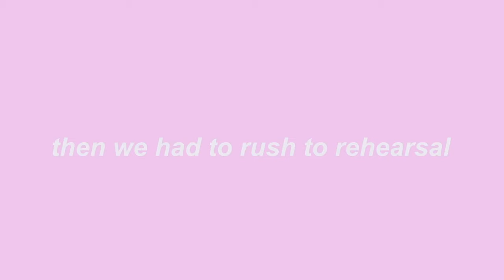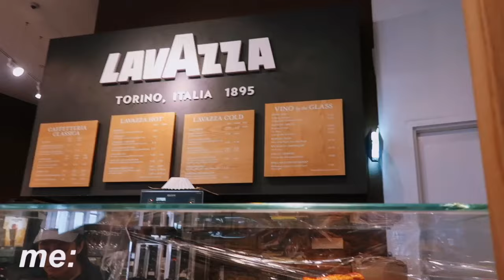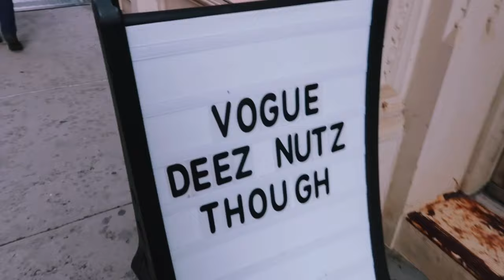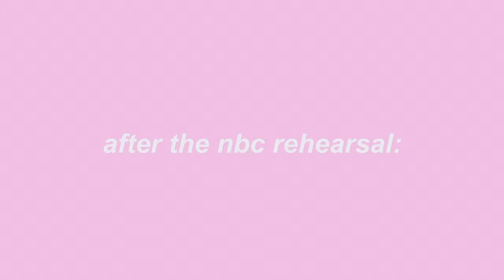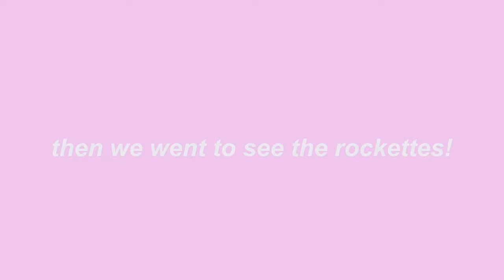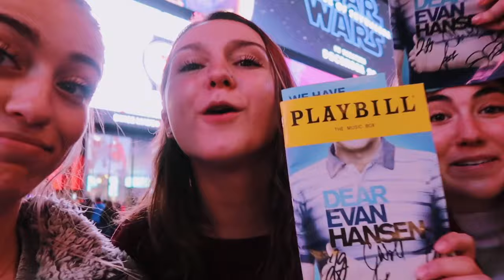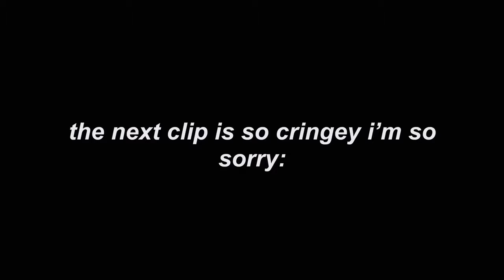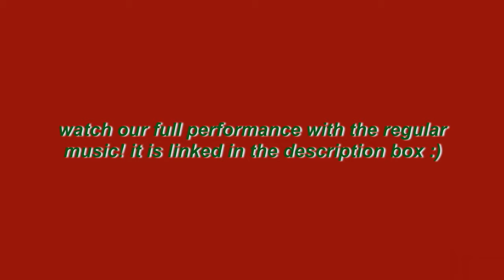WINTER IN NYC *vlog* | performing in the macy's parade!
hi everyone! today's video is a vlog from thanksgiving break when my friends & I traveled to NYC to dance in the Macy's Thanksgiving Day Parade! I am so thankful for this opportunity, it was so much fun and I hope you guys enjoy watching our shenanigans as well :) hope you all had a wonderful thanksgiving and are enjoying your holiday season as well!

MY FRIENDS' INSTAGRAMS:
Allison: @allisonskolmutch
Jessie: @jess.r0se
Harper: @harper.hagan
Libby: @libbycarter_
Maria: @mariamurgas

& make sure to follow mine as well @ emmanordllund :)

✰ FOLLOW ME ✰
VSCO: @emmanordlund
Depop: @emmanordlund

☆ABOUT ME☆
Name: Emma Nordlund
Age: 18
Camera: Canon EOS 80D
Editing software: iMovie